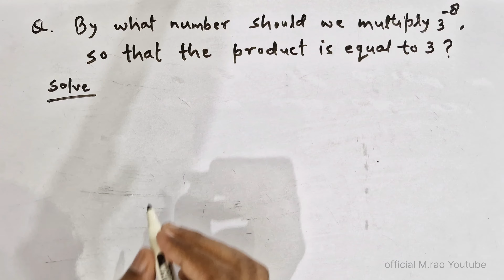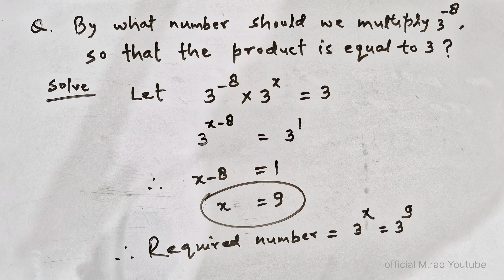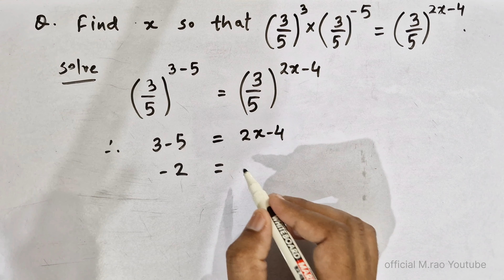Question related to exponential maths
solve exponential equationeaster eggsprecalculusinversedegreequotientcomposite functionsinverse functionsstatistics(fog)(x)crash courseratiomathematicsratios and ratesstatistics mean median modedivision problems with zero in the quotient23 gaming easter eggs that made players quit!ap precalculus practice examwhat are unit rateswhat is a ratioib mathgiven two ratioslearn ratiosinverse functions gcse maths genieigcse